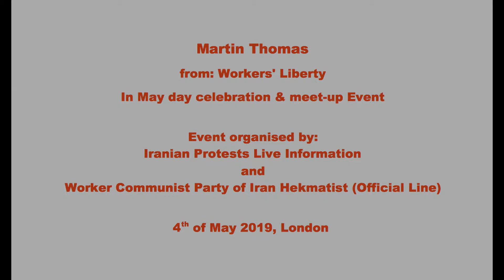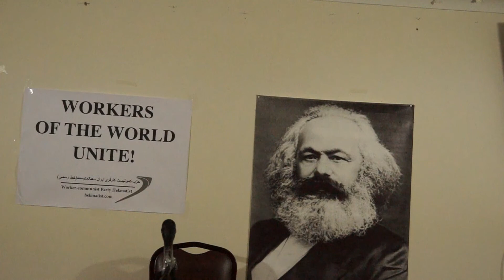Martin Thomas 4th May 2019